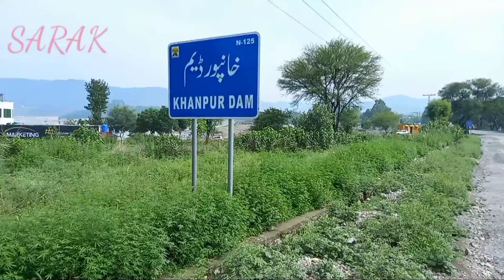KHANPUR DAM ROAD VISIT||@CHOUDHARY TV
choudhary tv gujranwala